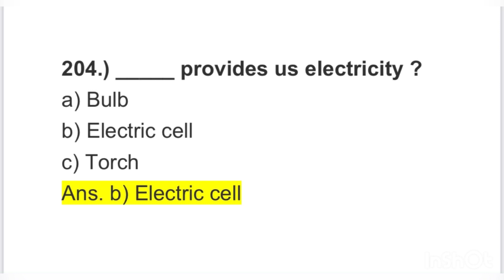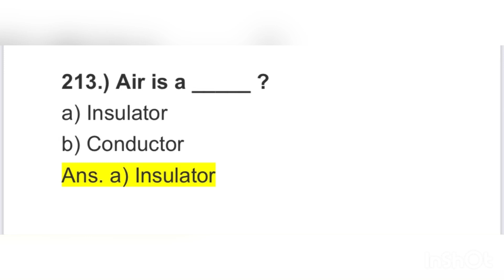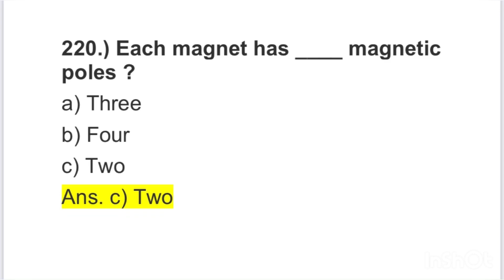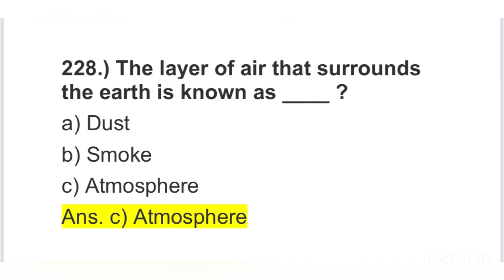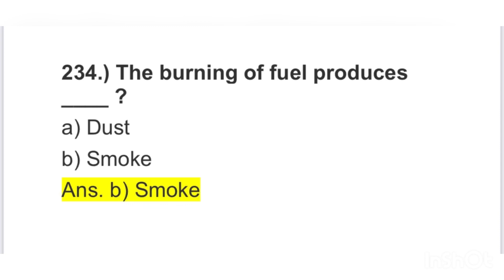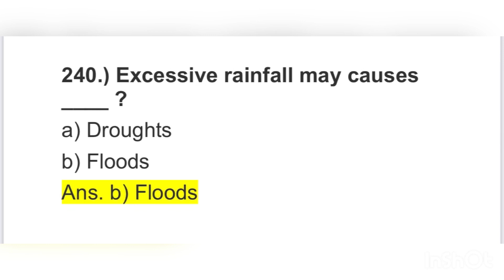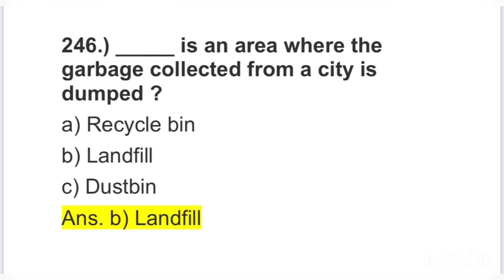Pstet science preparation || class 6 science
Musician: @iksonmusic